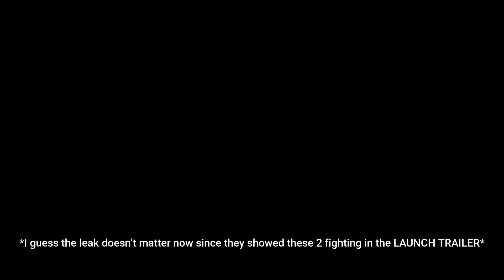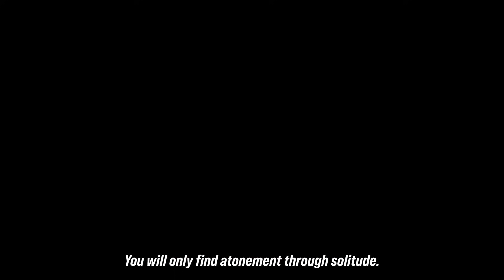TEKKEN 8 - My Final Story Mode Theories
In this video, we explore the exciting possibilities and theories surrounding TEKKEN 8's story mode. Join me as I discuss the potential twists, turns, and epic conclusions that could await us in this highly anticipated installment.

From the enigmatic Mishima family to the intricate web of alliances and rivalries, we'll analyze the existing lore and speculate on how the story might unfold. I'll be examining every cutscene and video that we've gotten from the Tekken 8 marketing team so far leading up to this game in hopes of cracking the code for what could be waiting for us in this upcoming story mode.

Whether you're a long-time fan of the TEKKEN franchise or new to the series, this video is a must-watch for all gaming enthusiasts. Get ready to immerse yourself in the world of TEKKEN 8 and prepare for the ultimate fighting experience! Join the discussion in the comments below!